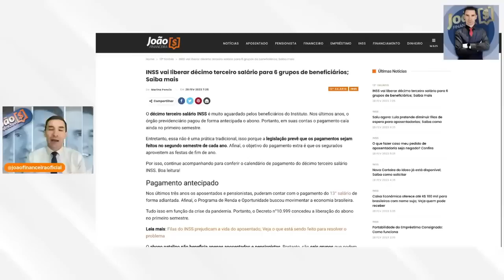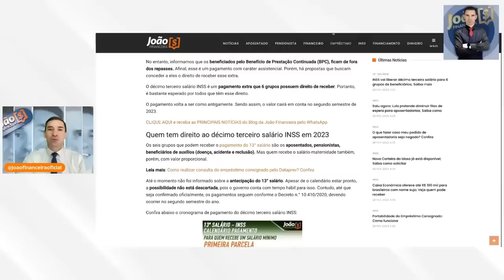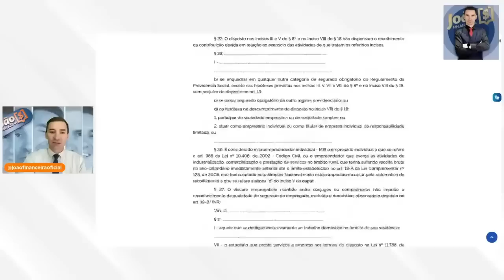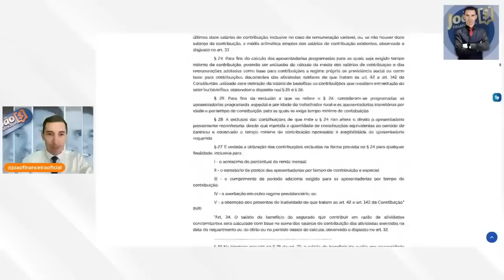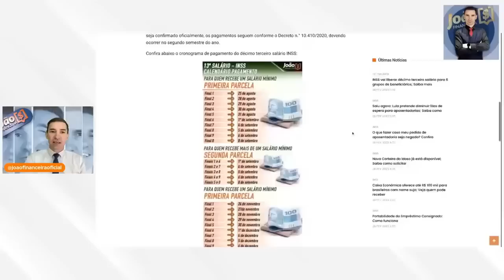SAIU no DIÁRIO OFICIAL: 13 salário INSS 2023 - VEJA quem FICOU de FORA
APRENDA como SAIR das DÍVIDAS, ter MAIS SAÚDE e DINHEIRO SOBRANDO NO FIM do MÊS: 😁🍀
Pagamento do 13° Salário do INSS - Antecipação do pagamento do 13 salario INSS 2022 - Veja agora as datas de pagamento do 13 salário e saiba quando você vai receber! Pagamento do INSS + Valores do 13 salario 2022! Antecipação 13 salário do INSS - Datas pagamento do 13 salário INSS

Como funciona o pagamento do 13º?
Quando é pago o 13º salário?
Qual é o valor do 13º salário?
Qual é o valor da segunda parcela do décimo terceiro?
13° salario 2023
13° salario data de pagamento
13° salario calculo
13° salario primeira parcela
13° salario data de pagamento primeira parcela
13o salário clt
quando pagar o 13o salário integral
13° salario segunda parcela
nova margem inss
emprestimo rapido
5% foi aprovado?
problema emprestimo
banco
dinheiro
financiamento aposentado
aposentado INSS
pensionista inss
meu INSS
aposentadoria
credito consignado
creditoconsignado
inss 2020
emprestimo inss
dinheiro
14 salario
14 salario inss
decimo quarto
décimo quarto inss
13° salario dos aposentados 2023
quando será pago o décimo terceiro dos aposentados
quando vai ser pago o décimo terceiro
antecipação décimo terceiro 2023 bradesco
tabela de antecipação do 13o dos aposentados
14° salario
decimo terceiro 2023 bolsa familia
décimo terceiro 2023 aposentados g1